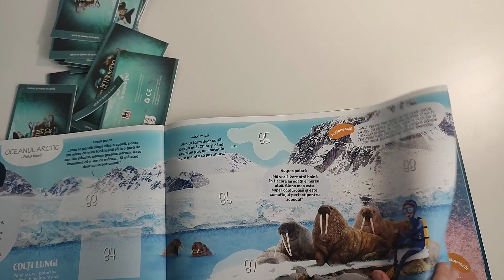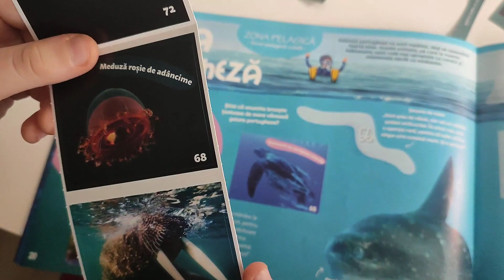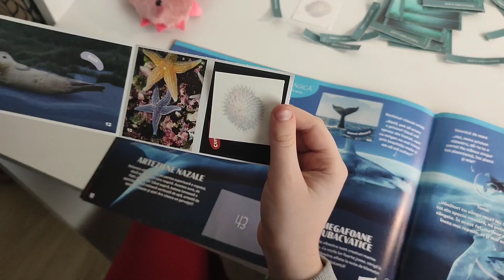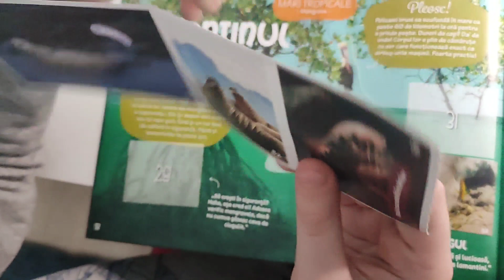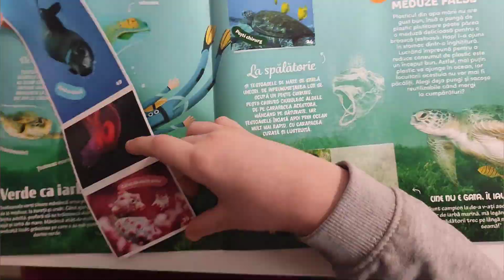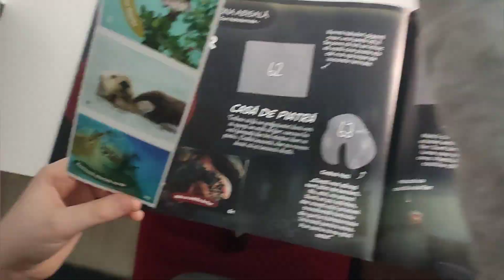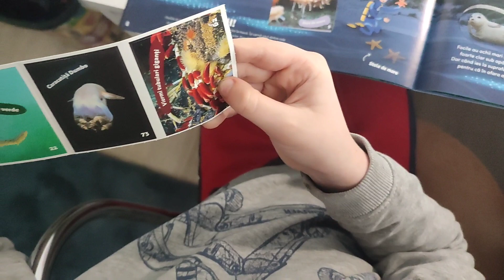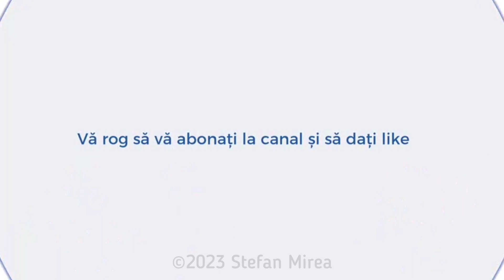Expeditia oceanelor: deschid 29 plicuri de la Mega Image si un pluș nou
Astazi voi deschide 29 de plicuri de la Mega Image din colecția Expediția oceanelor. Am gasit si multe tatuaje. Va arat si cum sa transferati tatuajul pe piele.